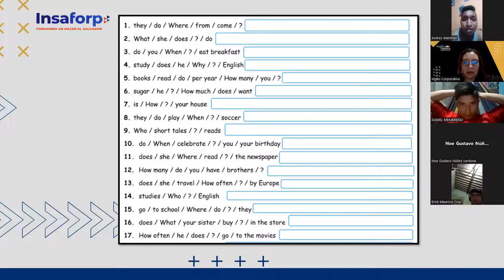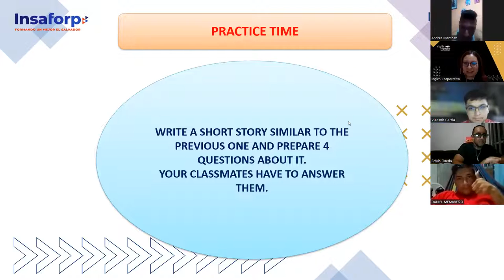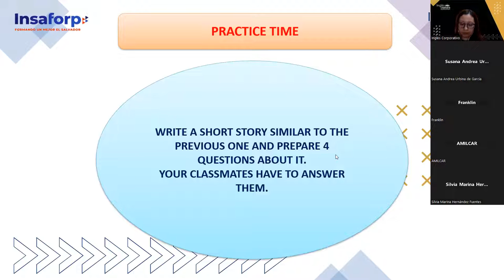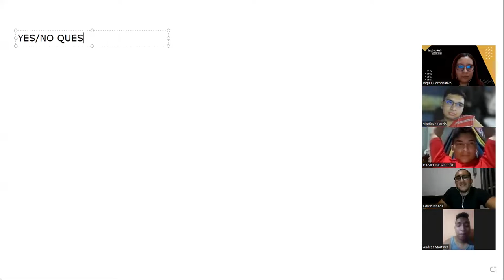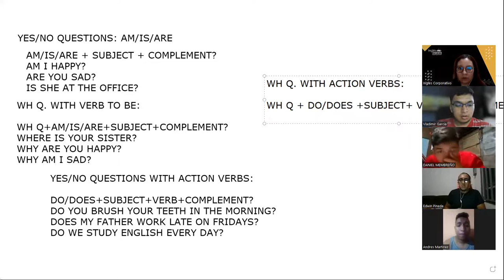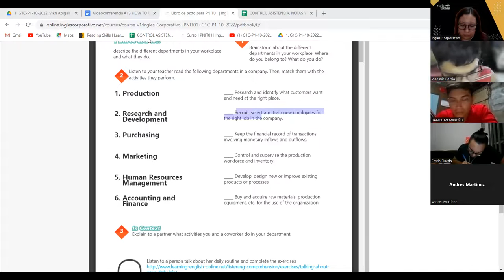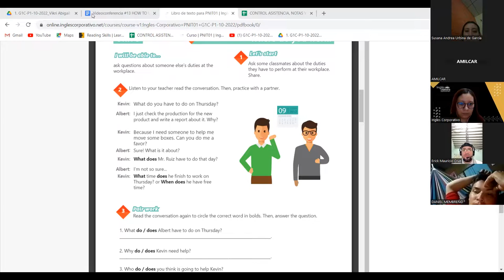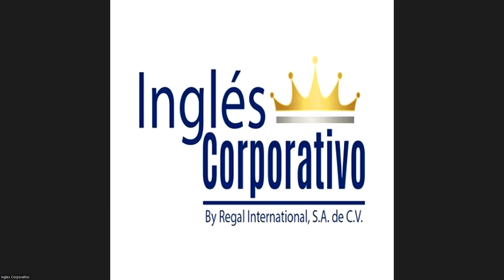Inglés Corporativo-18-11-2022 - How to use questions with What time...?